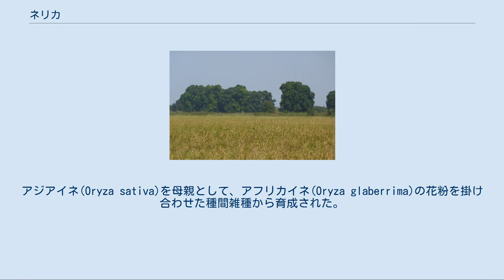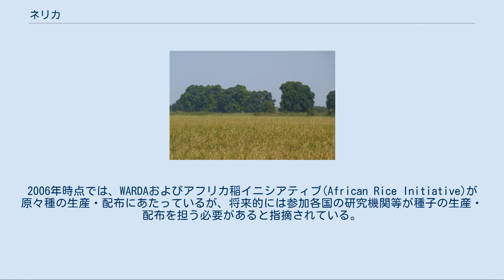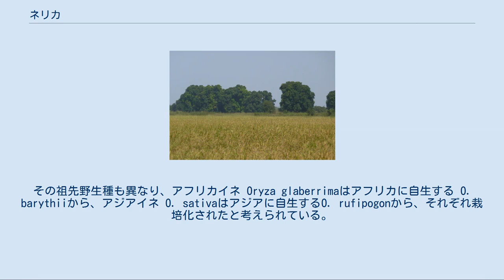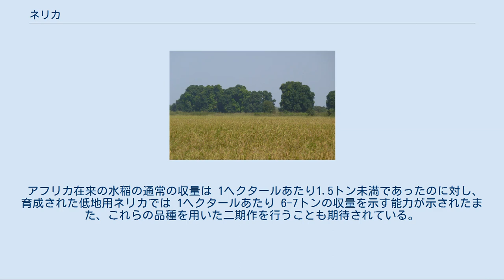ネリカ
ネリカの栽培風景 in Mali ネリカ（英語：NERICA, New rice for Africa）は、アフリカの食糧事情を改善することを目的に開発されたイネ品種の総称。
アジアイネ(Oryza sativa)を母親として、アフリカイネ(Oryza glaberrima)の花粉を掛け合わせた種間雑種から育成された。
アジアイネの高収量性と、アフリカイネの耐乾燥性・耐病虫性などを併せ持つ。
2008年時点で、陸稲18品種が普及に移されている。
水稲についても普及が始まっており、陸稲以上に生産性向上に寄与することが期待されている。
2006年6月段階で、60種類の水稲品種がアフリカ稲センター(WARDA)から発表されている。
なお、"rice"と「米」の重複表記であるため「ネリカ」のみの表記で良いが、「ネリカ米」とも表記される。
 アフリカのサハラ砂漠以南地域（サブサハラ）では、1970年代から食糧としての米の重要性が高まっている。
国際食糧政策研究所による2006年の報告でも、「イネは多くの国において最も大きい生産者利益を生み出しうる作物として、大きな可能性を持っており、コメは地域全体の戦略的な生産品である」と指摘されている。
この地域では、年々、生産性および生産量の増加は見られるが、個人あたりの消費量も増加しており、不足分を他の地域から輸入している状態が続いている。
そこで、育種の面から米の増産を図るため、従来のイネの品種改良では達成できなかった特性を持つ品種として、ネリカの開発が開始された。
 従来のイネ品種（アフリカイネ、アジアイネ）と比較して有利な点は、次の通りである。
 ネリカは、アフリカ稲センター（当時は「西アフリカ稲開発協会」、WARDA）による農民参加型の品種選択法（PVS, Farmer's participatory varietal selection）を通じて、農民自身による評価・選択を介して普及が進んでいる。
この試みは、1994年にコートジボワールで開始された。
具体的には、普及候補となる数十品種を試験展示圃場で栽培し、生育期間中に何度も農民を招待して、観察・選択をしてもらう。
2年目、3年目には、農民は自分の畑で候補品種を試験的に栽培して、農民自身の最終判断を下す。
2007年時点で、ネリカ品種はアフリカ・サハラ砂漠以南地域（サブサハラ）の17カ国で栽培されている。
なお、品種の普及にあたっては、種子の品質および量の確保が問題となっている。
2006年時点では、WARDAおよびアフリカ稲イニシアティブ(African Rice Initiative)が原々種の生産・配布にあたっているが、将来的には参加各国の研究機関等が種子の生産・配布を担う必要があると指摘されている。
 アフリカイネは、3500年以上前にアフリカで品種化され、現地に適応した特性を持つ。
しかしながら収量や栽培管理の面では、アジアイネの方が優位であり、450年ほど前から徐々にアジアイネの栽培がアフリカでも広がっていた。
 ネリカの親となった2種類のイネは、異なる生物種である。
その祖先野生種も異なり、アフリカイネ Oryza glaberrimaはアフリカに自生する O. barythiiから、アジアイネ O. sativaはアジアに自生するO. rufipogonから、それぞれ栽培化されたと考えられている。
そのため、この2生物種の間で雑種を作った場合、不稔（結実率が低くなる）などの問題があった。
 以下に、2008年時点で栽培されているネリカが、どのように育種されたかを説明する。
しかしながら、育種の手法は様々なものがあるので、それ以外のネリカも同様の手法で育成されるわけではないことには留意が必要である。
 WARDAでは、交雑を行う前に、まず親とするアフリカイネの選定を行った。
1991年と1992年の2年間に1130系統のアフリカイネを栽培し、諸特性、特に雑草との競争に優れた8系統を選び出した。
1992年に、陸稲タイプのアジアイネ5品種を母親として、アフリカイネの花粉を受粉させた。
受精胚の生存率を上げるため、一部では胚培養（受精胚の人工培養）を行い雑種を作成した。
この雑種に、さらにアジアイネを2回戻し交雑（水稲では4回）し、アジアイネに近づけた。
この雑種後代を固定させるため、葯培養による半数体を倍加し、最終的に各性質に優れた系統を作出した。
 こうして選ばれた系統が、さらに前述の農民参加型の品種選択法を経て、ネリカ品種群として...